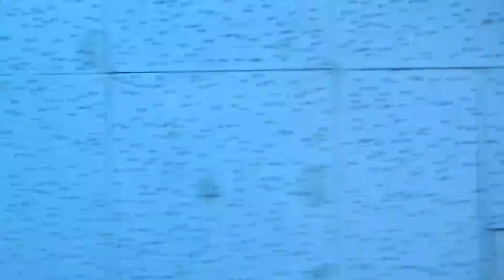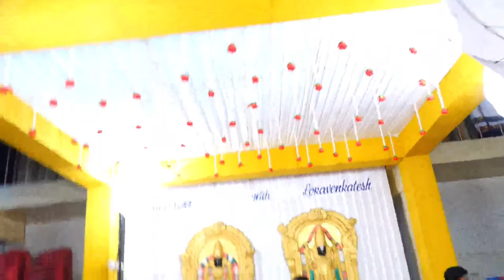Lokavenkatesh Weds Iswarya wedding Live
Video By
Sanjay  Videos
Salem